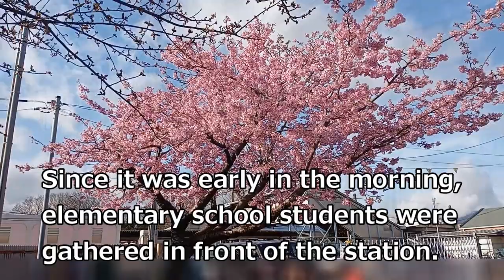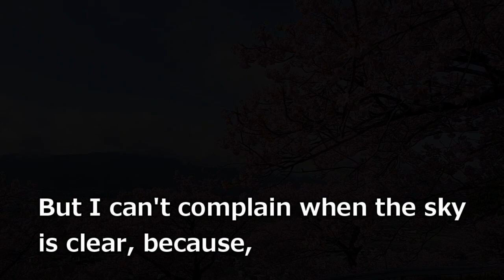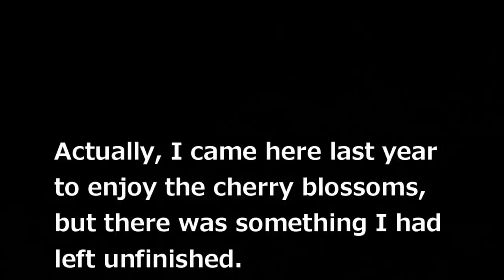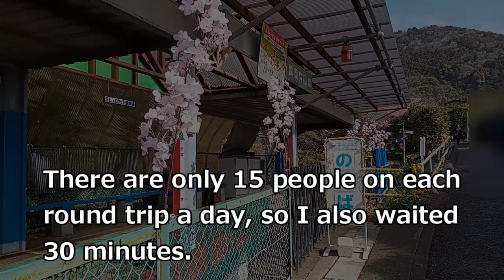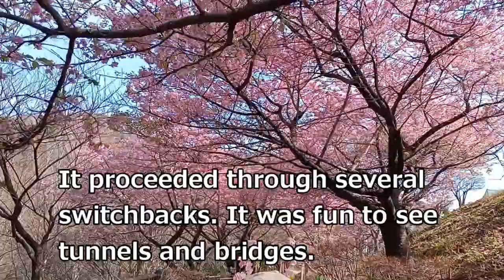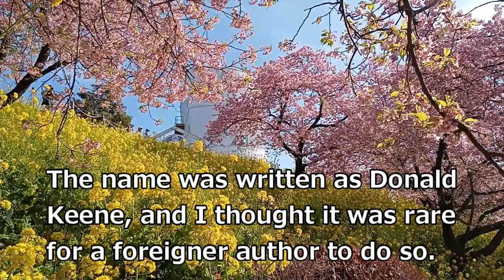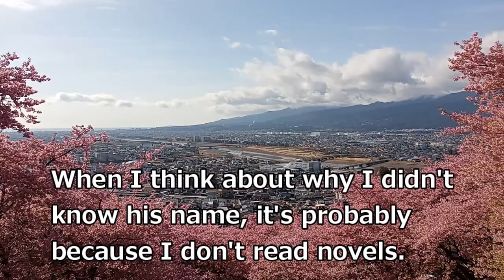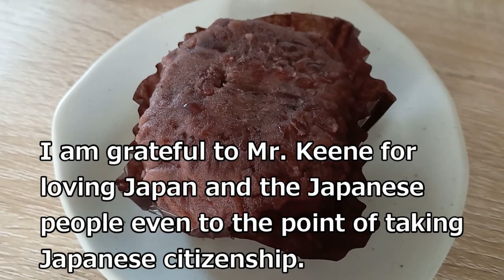[Matsuda Cherry Blossom Festival and Dr. Keene] Mari's Life Episode and Christian Message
This time Mari is visiting the Matsuda Cherry Blossom Festival at Nishihirahata Park in Matsuda Town. While the cherry blossoms and rape blossoms are in full bloom, she talks about her idol, Dr. Donald Keene, who was a professor emeritus at Columbia University and a Japanese literature researcher. Mari also said there was one thing she couldn't do last year, and she really wanted to do it this time. What was it? Christian Life, Bible Message, Christianity, Kanagawa Prefecture Tourism, Matsuda Cherry Blossom Festival, Senior Blog, Dr. Donald Keene